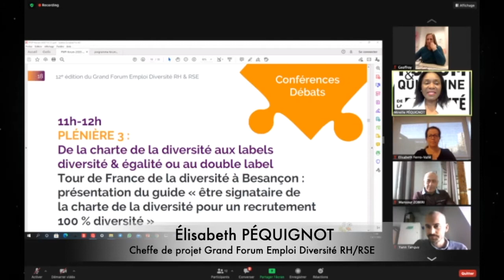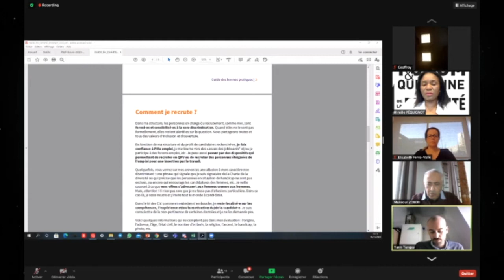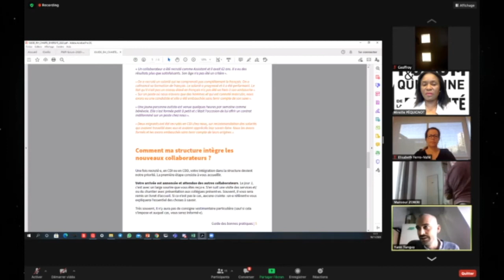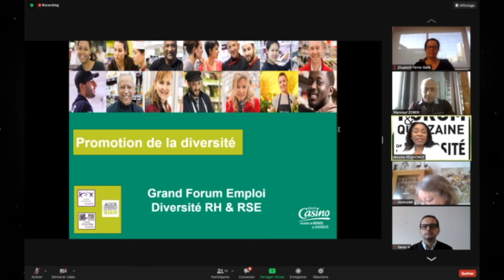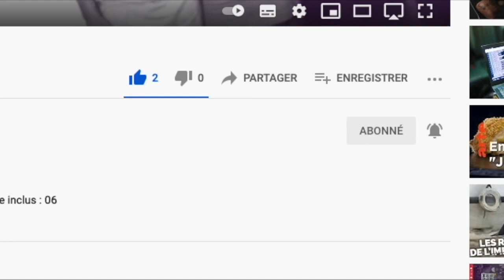La diversité, accélératrice de performance économique | Grand Forum Emploi Diversité RH & RSE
Chaque année le Grand Forum Emploi Diversité RH & RSE se tient au mois de Novembre à la CCI du Doubs et rassemble plus de 300 participants.

En raison de la crise sanitaire le Forum 2020 s'est exceptionnellement déroulé de manière 100% digitale et à rassemblé plus de 900 viewers sur Twitch et plus de 300 participants sur Discord.

Parmi les questions soulevées pendant le confinement, certains restent en haut de l’affiche et continuent d’être au centre de toutes les attentions. Il s’agit notamment de :

- L’égalité réelle entre les femmes et les hommes au front anticorona
- La protection sanitaire et sociale des salarié.e.s
- La politique de congés
- La politique de garde d’enfants
- La politique de télétravail
- La qualité de vie au travail
- Des conditions de travail

Le Grand Forum Emploi Diversité RH & RSE est un évènement financé par le Fonds Social Européen, la Région Bourgogne-Franche Comté, la Préfecture de Bourgogne-Franche-Comté et le Ministère du Travail, de l'Emploi et de l'Insertion.

Voici ci dessous les différents passages de la vidéo.

0:00 : Introduction
3:23 : Yann TANGUY
17:31 : Élisabeth FERRO-VALLÉ
27:47 : Mansour ZOBERI
36:16 : Christine HUAULME
52:08 Denis HASCAL
56:56 : Dejan BARISIC
01:03:15 : Outro